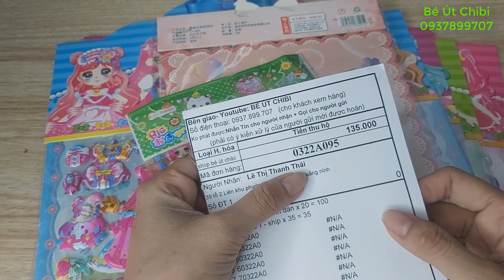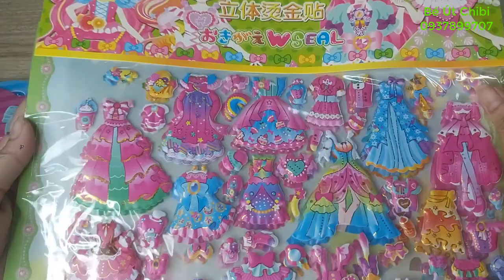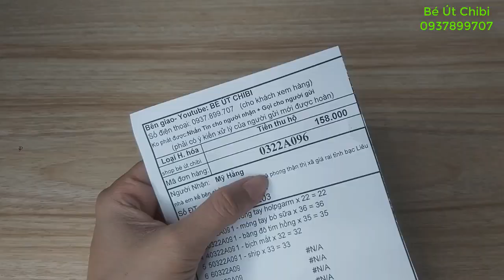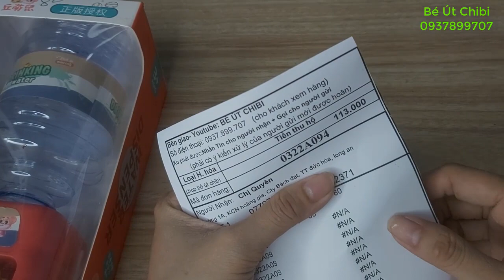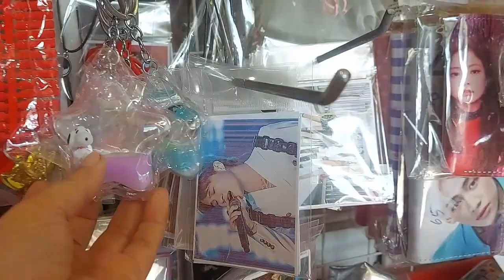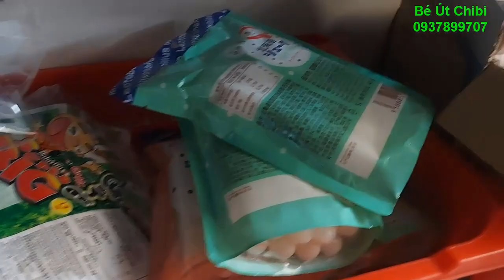Máy Lọc Nước Mini, Móng Tay Bò Sữa, Sticker/ Ngày 26-3-2022